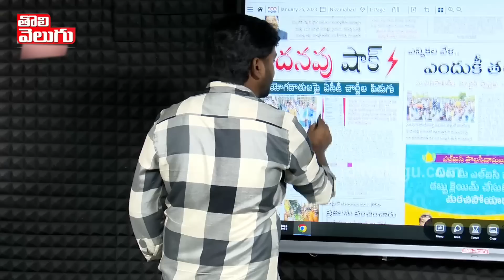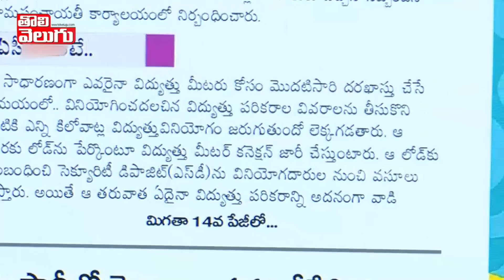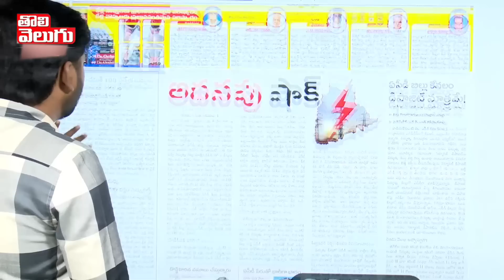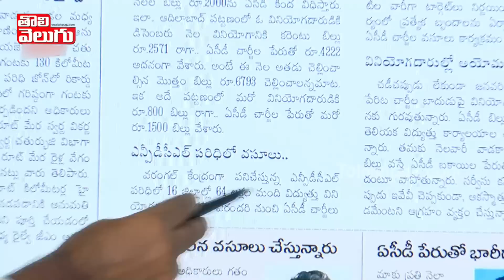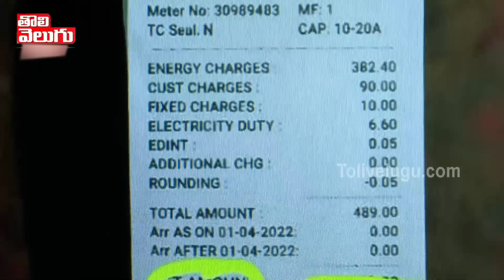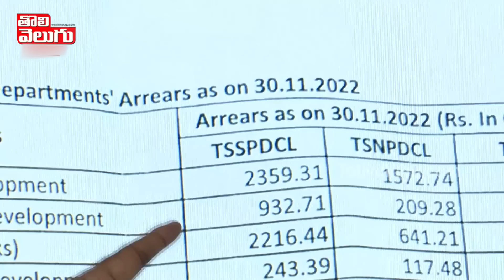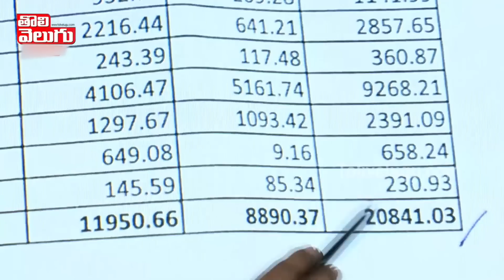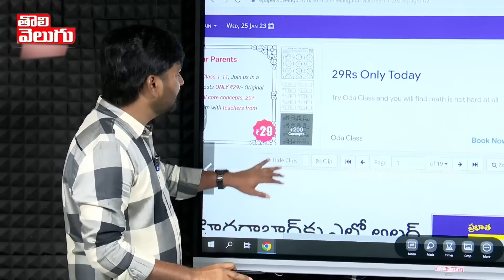కెసిఆర్ 21వేల కోట్ల కరెంట్ బాకీలు కట్టవా?జనం వేల కరెంట్ బిల్లులు ఎట్ల కడ్తరు! నీ ఫాoహౌజ్ బిల్లు ఎంత?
కెసిఆర్ 21వేల కోట్ల కరెంట్ బాకీలు కట్టవా? జనం వేల కరెంట్ బిల్లులు ఎట్ల కడ్తరు! నీ ఫాoహౌజ్ బిల్లు ఎంత ? | TS Power Bills | Tolivelugu TV